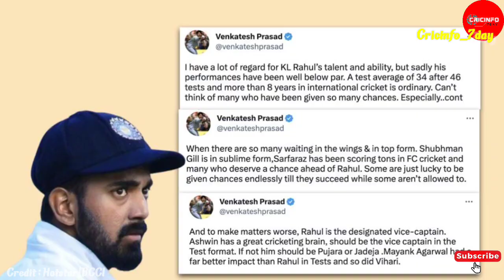Two Players Fight For Sanju Samson and Kl Rahul Selection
Hello there,We bring you the latest cricket news and videos from India and around the world .From breaking stories to match report. You will get everything here on Cricinfo_7day.